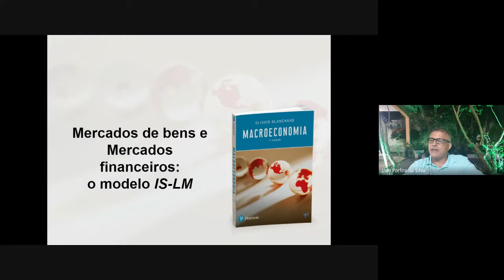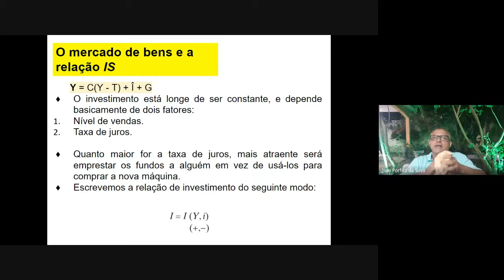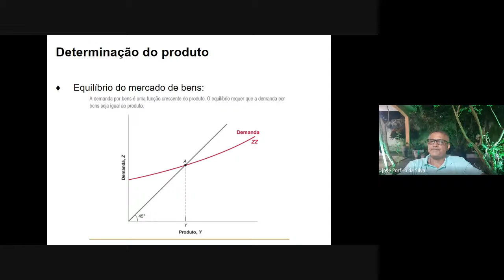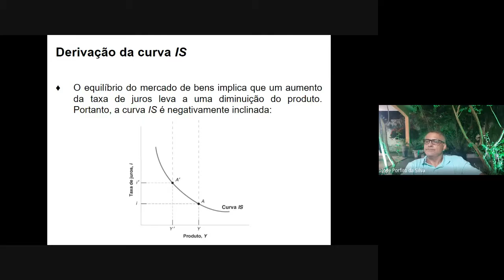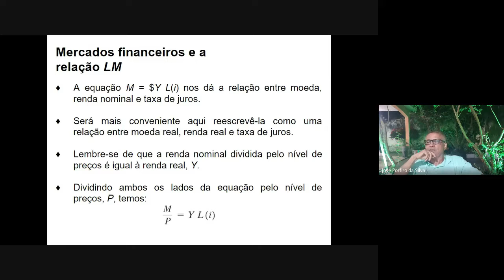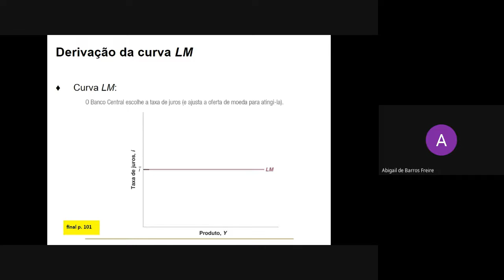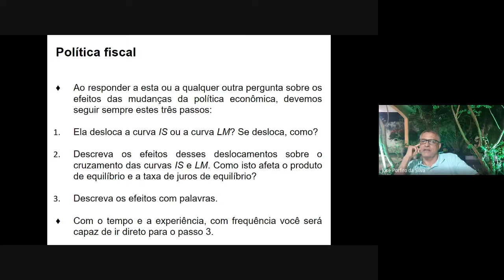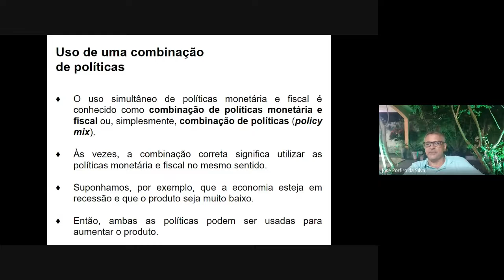Mercado de Bens e Financeiros - ISLM - Blanch - 07-01-2021